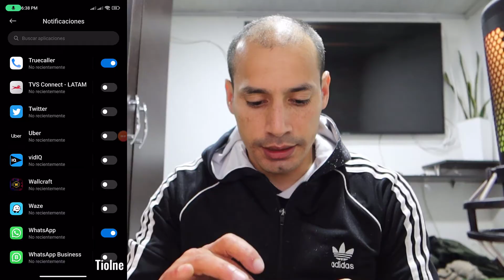Porque No Llegan Las Notificaciones WhatsApp Business (2025) Activar Notificaciones Comerciales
¿Estás experimentando problemas con las notificaciones de WhatsApp Business? Si te preguntas por qué no recibes las notificaciones en tu dispositivo, no te preocupes. Nuestra guía te ayudará a solucionar este inconveniente y te mostrará cómo activar las notificaciones correctamente. Aprende los pasos sencillos para asegurarte de que no te pierdas ninguna comunicación importante en tu cuenta de WhatsApp Business. ¡Mantén tu negocio al día y recibe las notificaciones que necesitas con nuestra guía práctica!